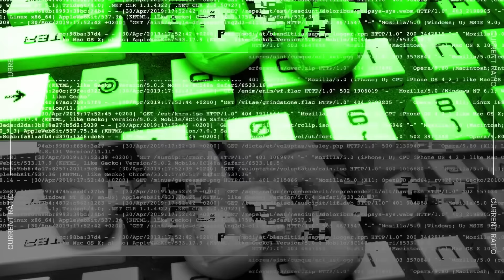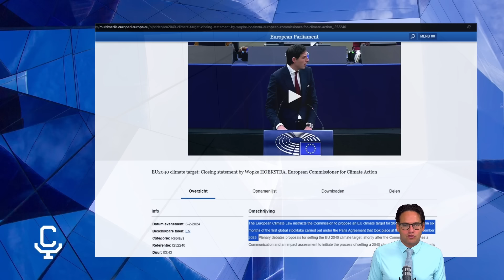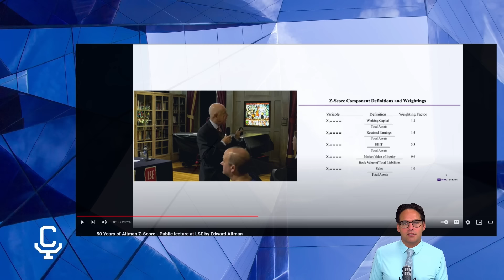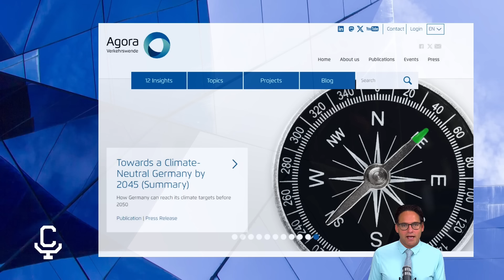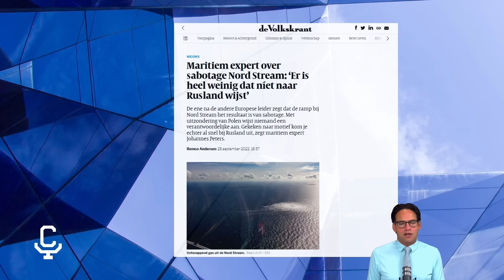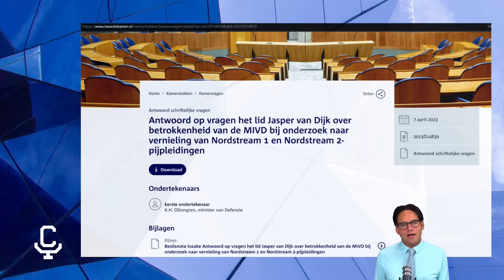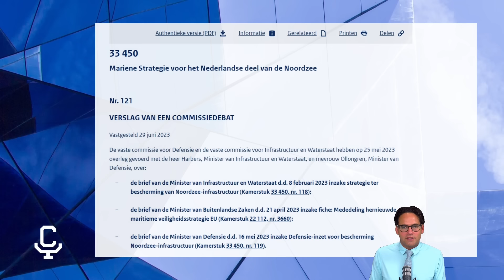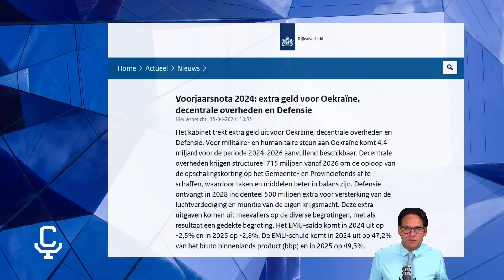Current Ratio #48 De Nord Stream gaslighting-pijpleiding!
Het opblazen van de NordStream pijpleiding bracht extra olie op het vuur in het conflict binnen Europa: Er volgde sancties tegen Rusland en steun voor Oekraïne. Het voordragen van de minst waarschijnlijke oorzaak van een gebeurtenis, en het bewust verdraaien van informatie zou je gaslighting kunnen noemen. De EU voelde er niets voor om de onderzoeken af te wachten, maar haastige spoed is zelden goed. Arno legt het uit!

Timestamps:
00:00:00 Intro
00:00:55 Met je hypocriete cop!
00:04:57 Het einde van Blokker?
00:09:40 De armoedetransitie
00:13:50 De Nord Stream gaslighting-pijpleiding!

Voetnoten:
De voorjaarsnota waarmee Nederland zich lang aan Oekraïne verbindt: